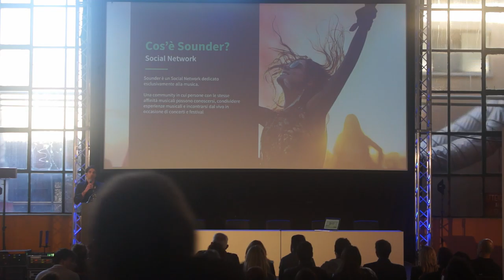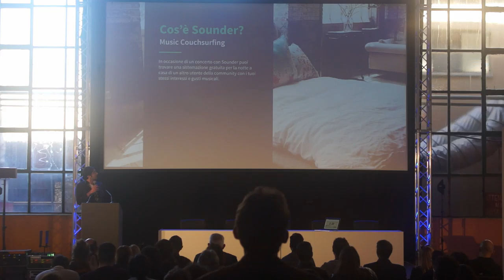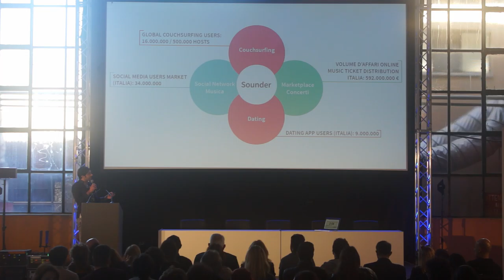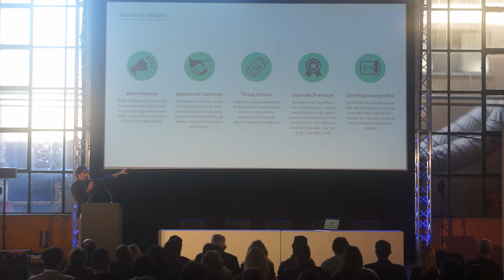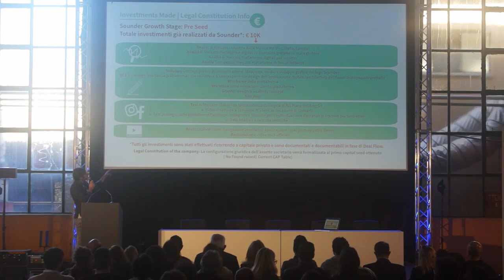RSW19, Gladiator Challenge, Sounder